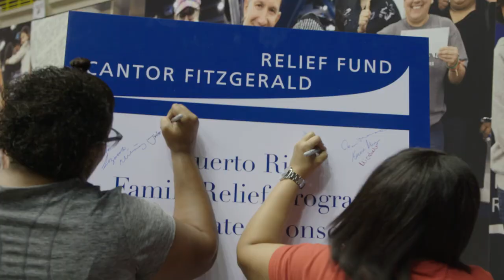Cantor Fitzgerald Relief Fund Puerto Rico Family Relief Program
On January 13, 2019, The Cantor Fitzgerald Relief Fund held the Puerto Rico Family Relief Program in San Juan, Puerto Rico. The Relief Fund distributed direct financial aid to approximately 4,000 families who are still recovering after Hurricanes Maria and Irma devastated the island.
More than 200 volunteers from Cantor Fitzgerald and its affiliate companies BGC Partners and Newmark Knight Frank, along with New York community volunteers and clients from Scotiabank and Banco Santander, distributed a total of $4 million at the Roberto Clemente Coliseum.
The Relief Fund worked directly with the office of San Juan, Mayor Carmen Yulin Cruz to organize the effort and identify the families in need.